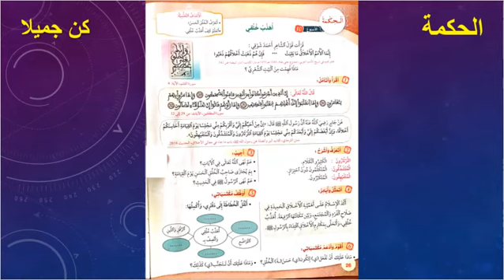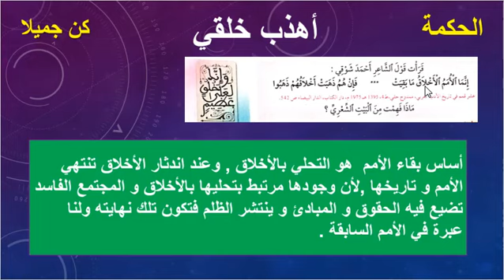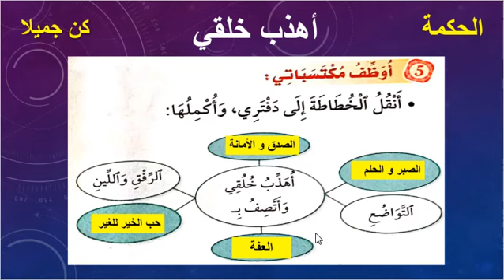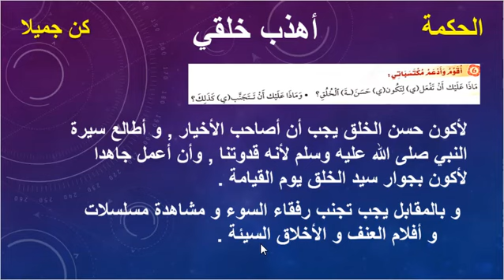الحكمة :أهذب خلقي الصفحة 26 منار التربية الإسلامية الأسبوع 10 المستوى الخامس ابتدائي